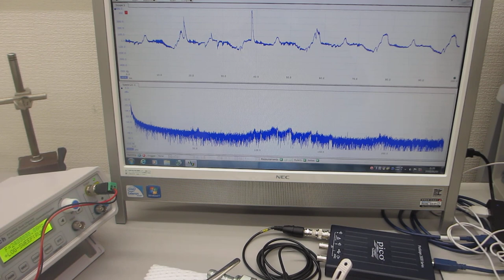超音波伝搬現象に関する基礎実験ーー超音波プローブの伝搬特性を測定・解析・評価する技術ーー（超音波システム研究所）